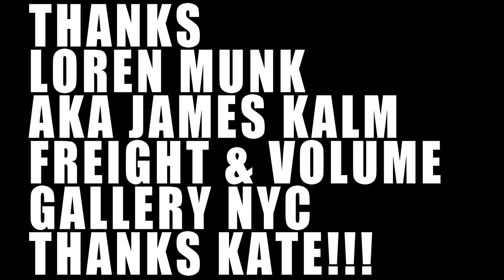Loren Munk AKA James Kalm Talking about how history has helped him and others in this video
August 2013 I sat down with the Painter/Historian Loren Munk AKA James Kalm (The Guy on the Bike) in his Brooklyn Studio to talk about his work as a painter along with his work as a historian. In this interview he speaks of a paper he wrote and what happened after the paper was published. It's quite the amazing story. Dig in.

For a link on the article Loren speaks of in this interview, here you go...

If you are interested in donating to help me make more videos...

bc1qy3xg8fl9skfdag2axy8ydjgzhezpag40ap4vxm